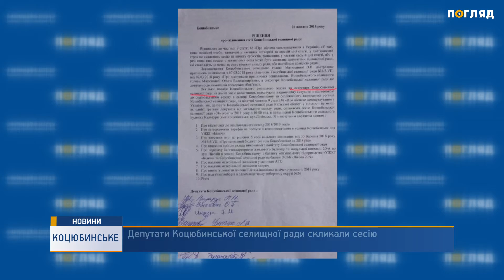Депутати Коцюбинської селищної ради скликали сесію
8-го жовтня відбулася сесія Коцюбинської селищної ради. Депутатів скликали через Фейсбук. Причина — селище знову залишилося без Голови, а  опалювального сезон ніхто не відміняв.  В понеділок зібралися 16 депутатів ,щоб вирішити усі нагальні проблеми.

   За відсутності Голови, головувати на сесії визвався  депутат Сергій Даніш. За його кандидатуру  проголосували одноголосно. А ще на сесії представили нового старого депутата по 26 му округу Віктора Анісімова.  Весною його позбавили мандата  за невиконання депутатських повноважень. Але виборці

По тому депутати почали готуватися до опалювального сезону.

Не зважаючи на те, що всі рахунки заблоковані, а селище виживає завдяки тимчасовому кошторису, внесли зміни до бюджету  за  2018 рік. А все через борг  будівельній фірмі «Край Буд».

Відразу знайшлися і ті, хто вважає депутатське зібрання незаконним

А на завершення депутати проголосували за виділення матеріальної допомоги та за звернення до Верховної ради України, щодо внесення змін до меж міста Києва.